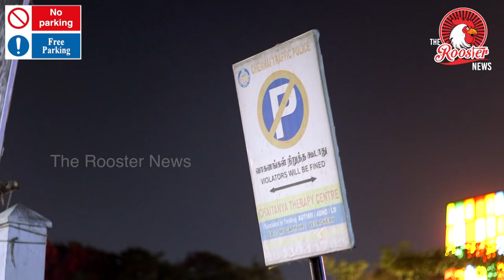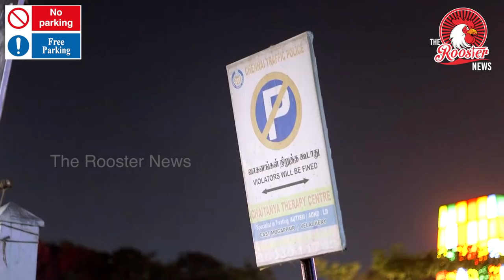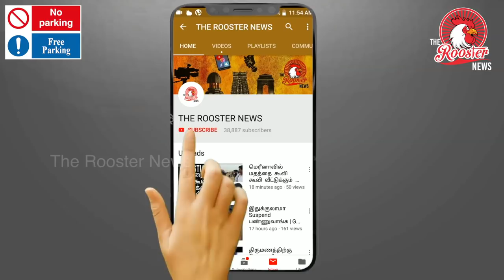VR Mallன் Parking அட்டூழியம் I VR MALL Parking Issue I Must Watch Viral News I The Rooster News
Increasing number of parking issue in VR Mall , Anna nagar , Chennai